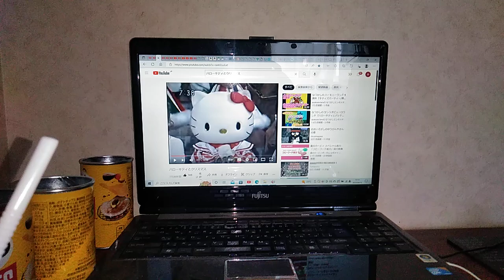ムシバイキンマンモンスター内海賢二(第03~7511回話)